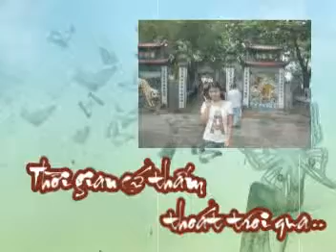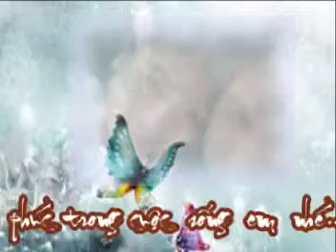sinh nhat.mpg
happy birthday